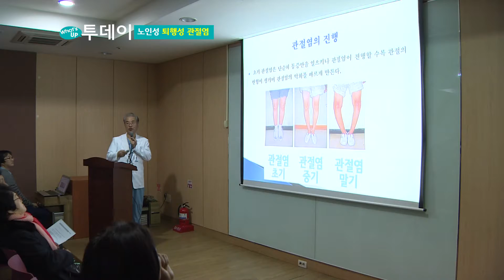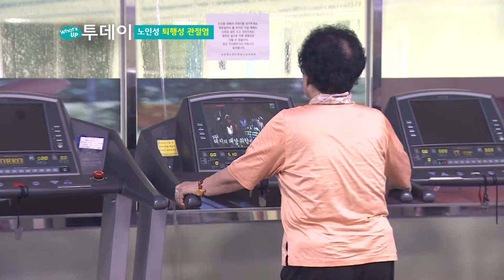퇴행성 관절염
[티브로드인천방송 왓츠업투데이]
매일매일 다양한 정보를 소개합니다.

오늘의 정보는 퇴행성 관절염 입니다.

1.퇴행성 관절염이란
2.퇴행성 관절염 치료방법
3.관절염 예방에 도움되는 음식

꾸준한 관리로 건강챙기세요!